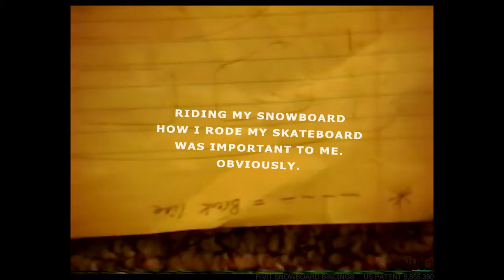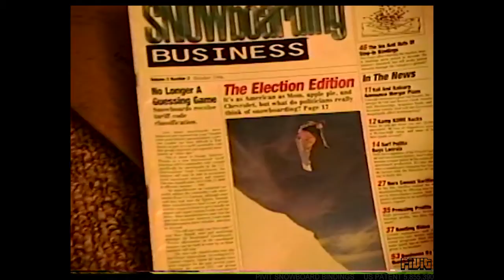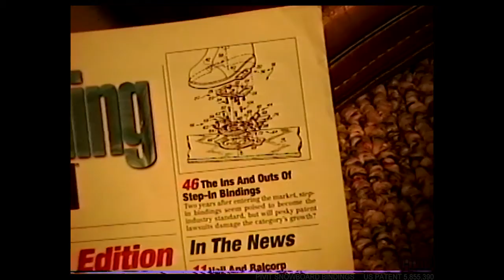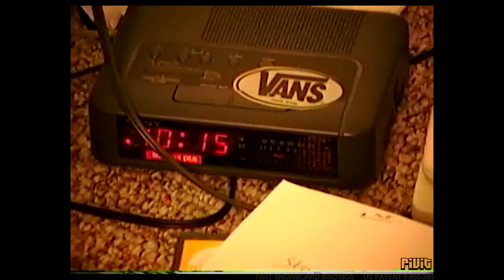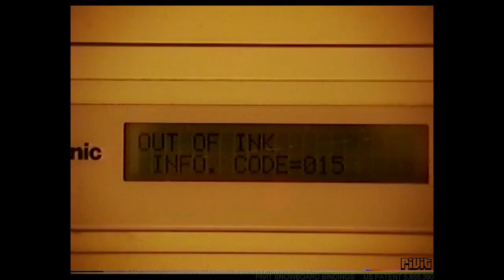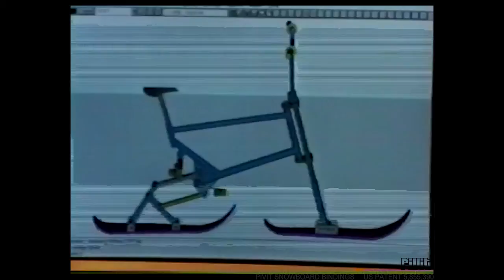Pivit Bindings Development Vlog 11.96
Pivit Binding Prototypes and development days in Winter Park. Prototypes I designed, built and rode for season 1995 and 1996.

They worked for me.

Pivit Bindings Development Vlog Nov. 96